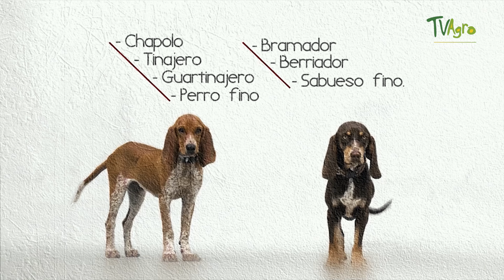Perros con historia: el sabueso fino colombiano - TvAgro por Juan Gonzalo Angel Restrepo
Conozcamos sobre nuestra raza colombiana reconocida Perro sabueso fino colombiano. Hablaremos con una persona experta en la raza, donde podemos aprender datos curiosos sobre su origen sus características y cuidados.

Fuente